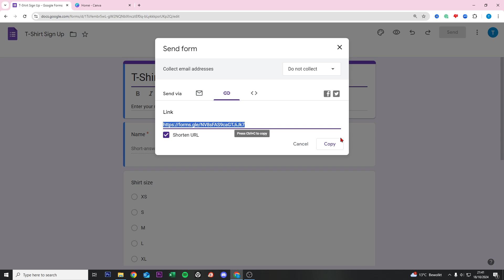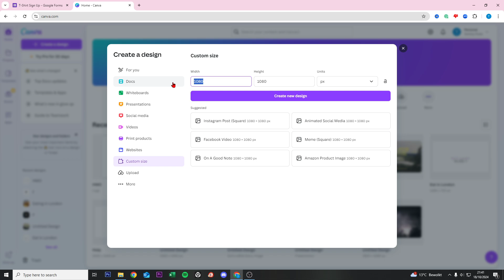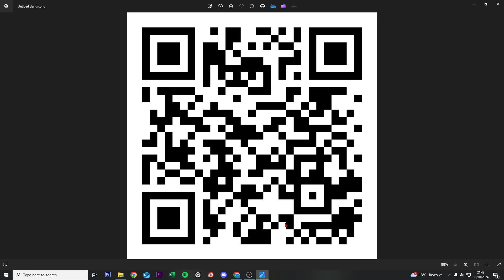How To Make QR Code For google Forms - Easy guide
How To Make QR Code For google Forms

In this informative video, we provide a step-by-step guide on how to create a QR code for Google Forms. Whether you are looking to streamline data collection or enhance accessibility for your audience, this easy-to-follow tutorial will walk you through the entire process. Join us as we explore the tools and techniques necessary to generate a QR code that links directly to your Google Form, making it easier than ever for respondents to participate.